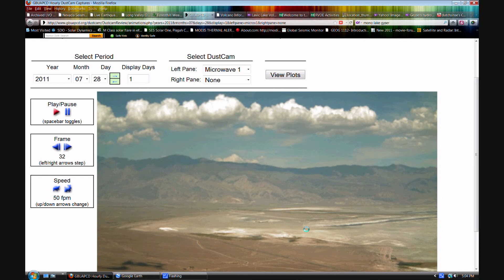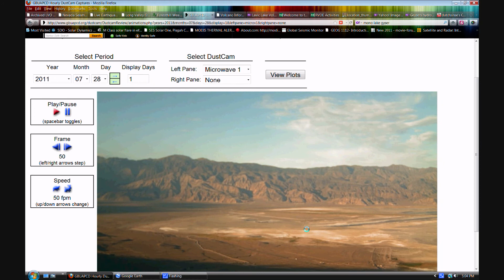square in the clouds? dust cam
in frame 19 something comes down across the top and frame 22 starts to take on a square edge in the cloud at the top right then it's gone.